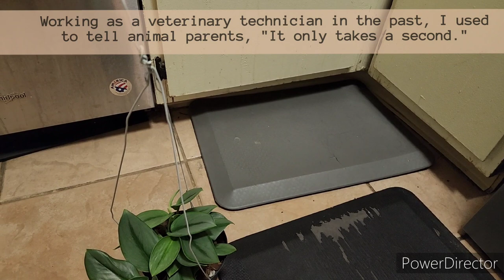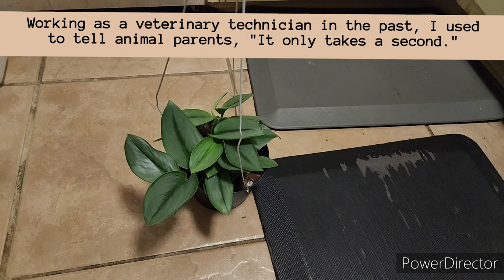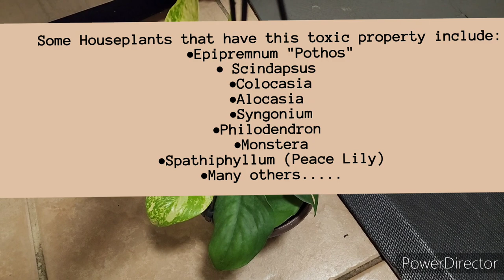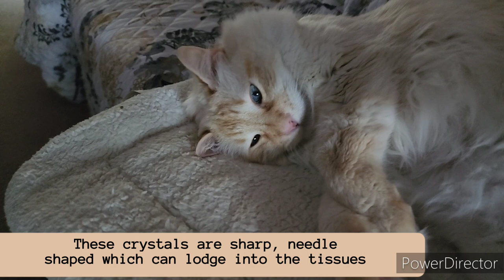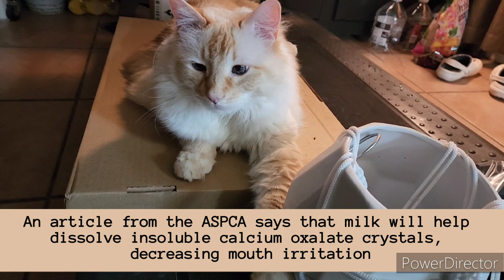Scindapsus Toxicity in cats and dogs - Insoluble Calcium Oxalate ( Raphides)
Song: I Drank Alone
composer: Track Tribe